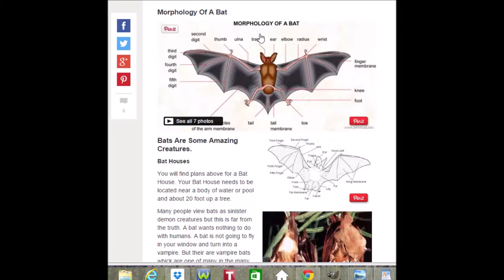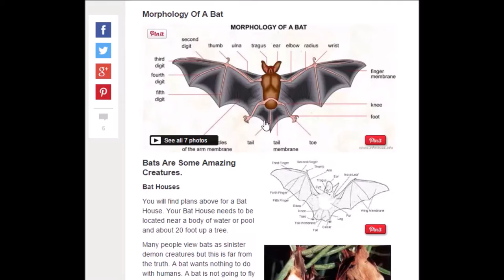How To Paint A Bat | Art Journal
This is a fun, loose watercolor to create.  I cover a bit about sketching bats first, bat anatomy, and why bats are great to have around.  Painting the bats is shown with a wet-on-wet technique of mixing colors right on the paper, but after getting the bat basics down, how realistic to create them is all up to you!

Instagram.com/journalgraphics

Do you like fae/fantasy genre books for kids of all ages?

Music in this video is used with permission from Youtube.com.